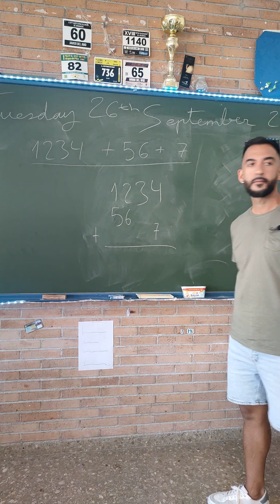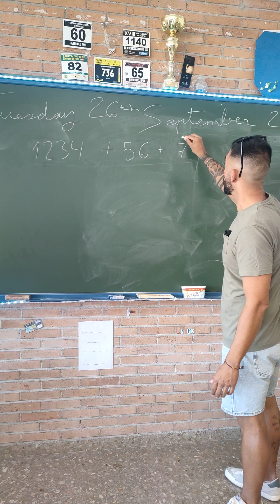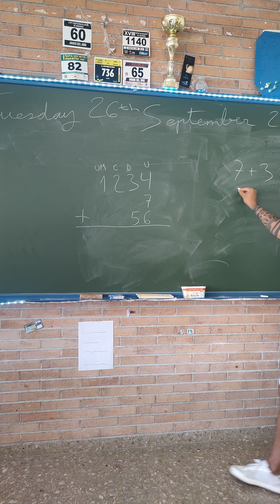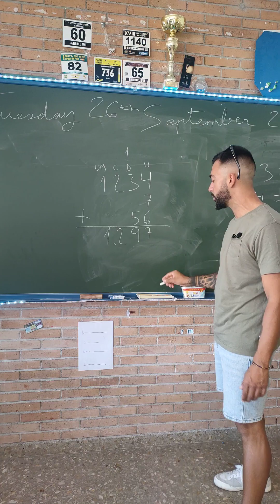Sumas desde 0.